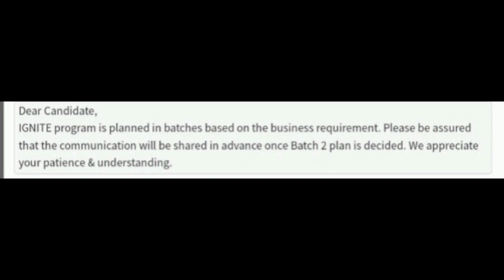Lti mindtree Onboarding update news |New joining lti mindtree latest update news bgv clarification